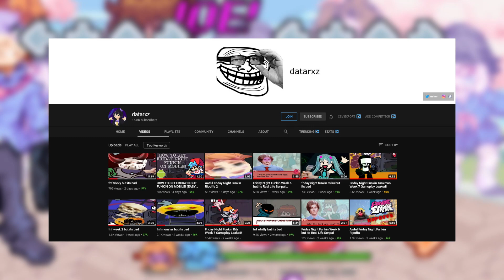Roblox YouTubers in Friday Night Funkin' (Sonadrawzstuff, Datarxz)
Non Commentary video today, as you can probably tell from the title I put Roblox YouTubers in Friday Night Funkin', with 2 new additions to the roster as well as myself, we now have Sonadrawzstuff and Datarxz, both are stupid people but these mods bang pretty hard.

Also if you want to get your own FnF mod made of you get the most liked reply on this post I bid you all a very good night.

🎴 Socials 🎴

Music
🎶 Main track used: N/A · N/A
Link: N/A

If the video you're watching is me talking about a certain individual or includes a certain individual please DO NOT attack or go after them, although I am making a video on them bringing light to them or on their actions I am trusting you (my viewers) to be sensible and not attack them, it happens way too often, and I don't want to foster an angry mob instead of a healthy viewer base, thank you!

Roblox is an online virtual playground and workshop, where kids of all ages can safely interact, create, have fun, and learn. It’s unique in that practically everything on Roblox is designed and constructed by members of the community. Each player starts by choosing an avatar and giving it an identity. They can then explore Roblox — interacting with others by chatting, playing games, or collaborating on creative projects. Each player is also given their own piece of undeveloped real estate along with a virtual toolbox with which to design and build anything — be it a navigable skyscraper, a working helicopter, a giant pinball machine, a multiplayer “Capture the Flag” game or some other, yet-to-be-dreamed-up creation. There is no cost for this first plot of virtual land. By participating and by building cool stuff, Roblox members can earn speciality badges as well as Roblox dollars (“Robux”). In turn, they can shop the online catalogue to purchase avatar clothing and accessories as well as premium building materials, interactive components, and working mechanisms.